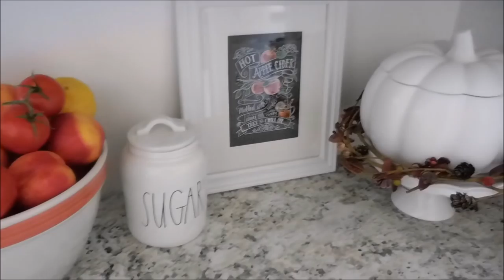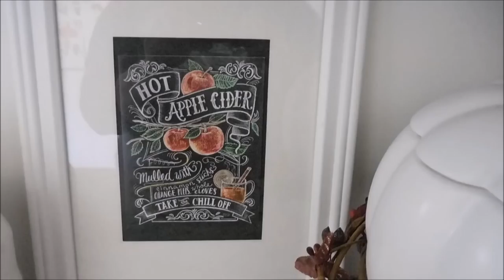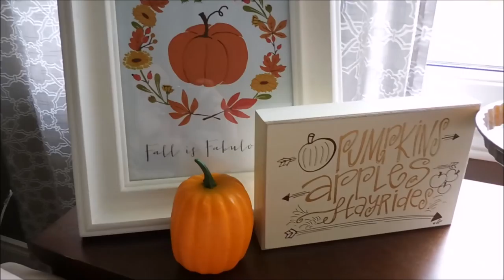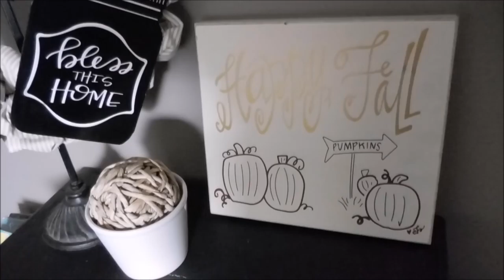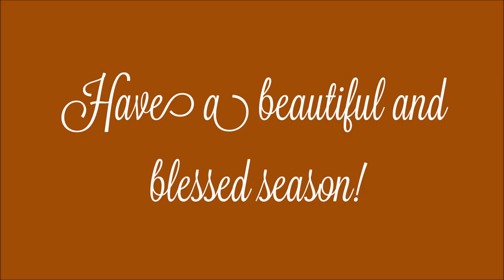FALL DECOR FARMHOUSE STYLE